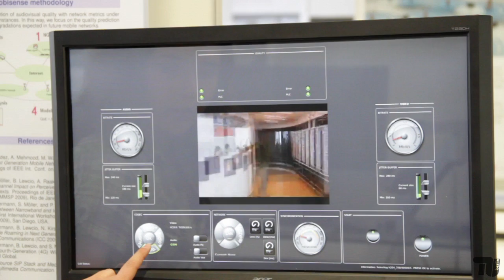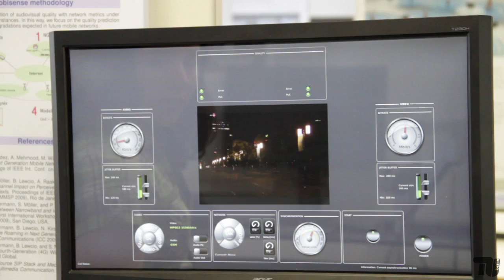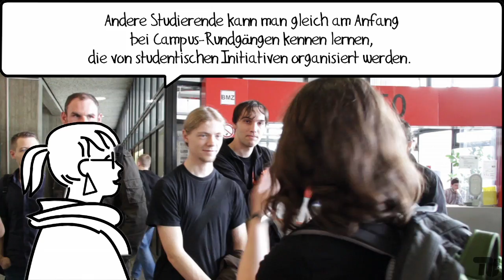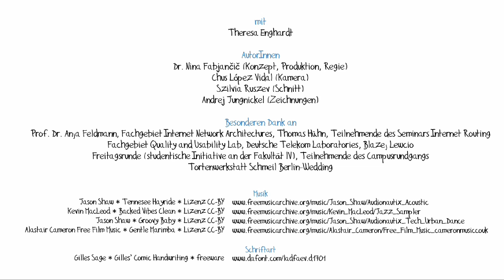Theresa, Studentin der Informatik [English subtitles]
Theresa ist Informatik-Studentin an der TU Berlin mit dem Schwerpunkt Computernetze. Mit ihr siehst Du die riesigen Router, die auf dem Dach des TEL-Hochhauses stehen und kannst vom Dach einen Blick über den TU-Campus werfen. Außerdem zeigt sie, wie man das Brettspiel Go spielt.

Bereits in Deiner Schulzeit kannst Du an Schülerlaboren, Workshops und Veranstaltungen an der TU Berlin teilnehmen. Das Schulportal der TU Berlin verschafft Dir einen Überblick über alle Angebote, die Dich bei der Studien- und Berufswahl unterstützen.